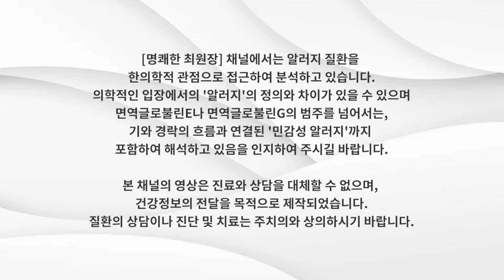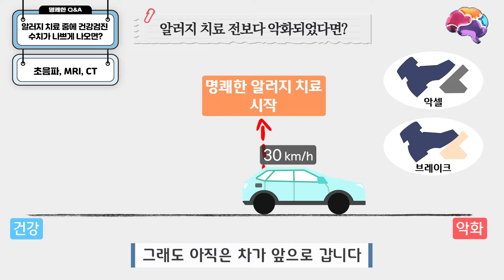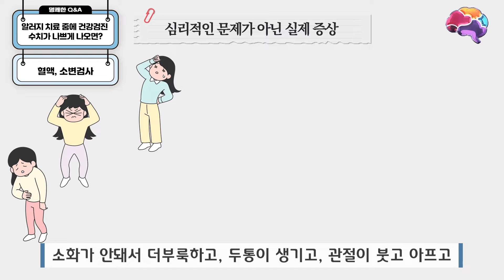건강검진 후 수치가 이상할 때